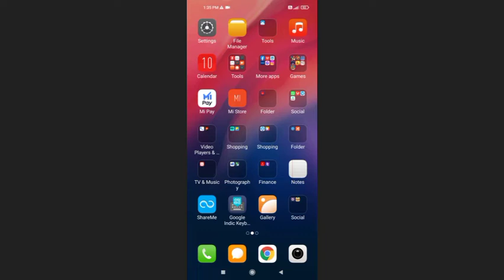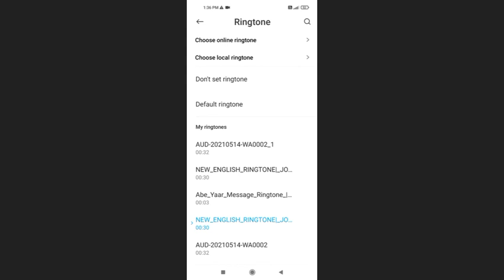Redmi 10A Phone Ringtone Full Setup Settings